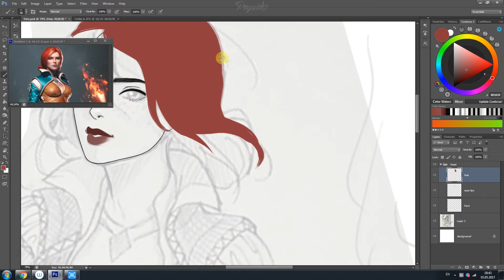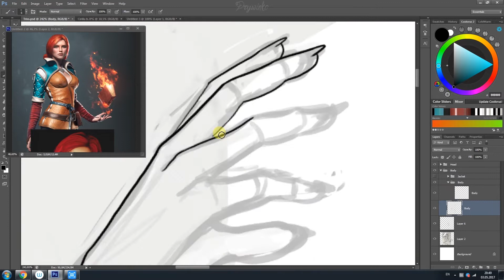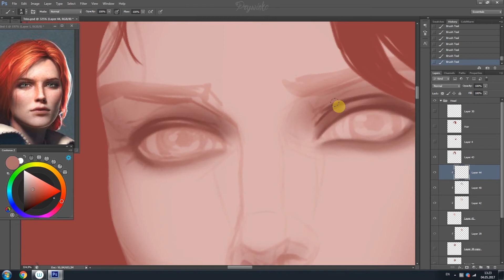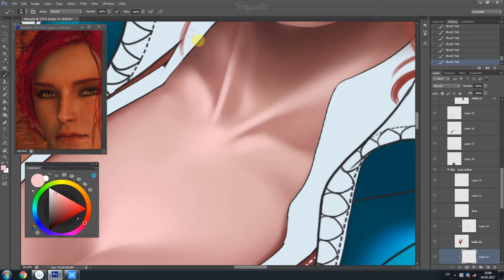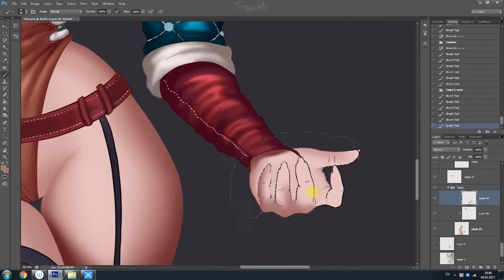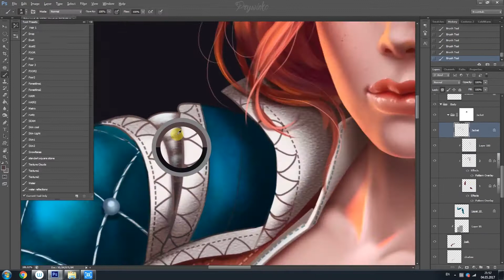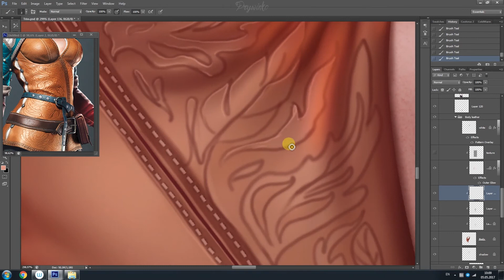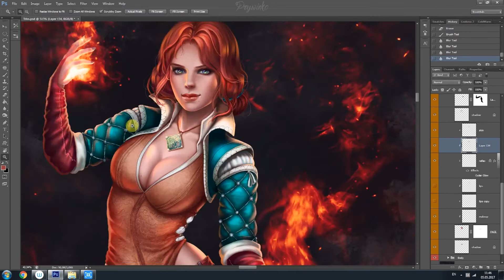Triss Merigold. Time Lapse Painting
02 Geralt of Rivia
08 Spikeroog
24 Yes, I Do...
32 The Fields of Ard Skellig

-Wacom Pen& touch M
-Photoshop